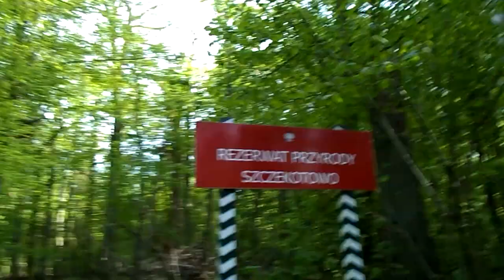19.05.22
Puszcza Białowieska, rezerwat Szczekotowo.